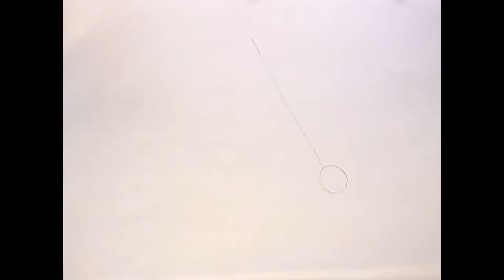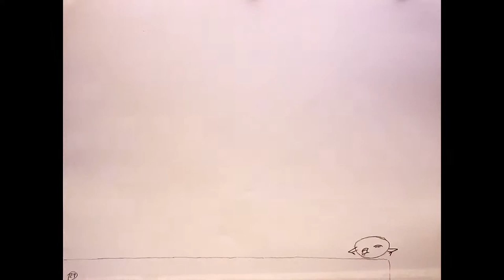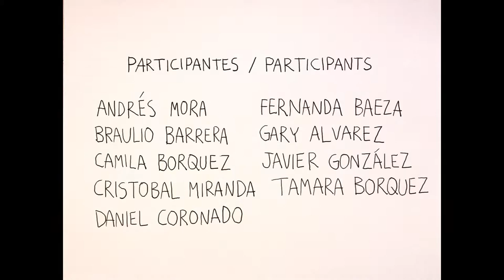Taller de Animación 2D 18 de Febrero Biblioteca Pública Paul Harris, Puerto Varas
Taller de Animación 2d gratuito en Biblioteca Pública Paul Harris, Puerto Varas, Chile, 18 de Febrero de 2017.

Participantes:
Fernanda Baeza, Daniel Coronado, Andres Mora, Cristobal Miranda, Gary Alvarez, Braulio Barrera, Tamara Borquez, Camila Borquez y Javier González.

"Choosen one" por Boktor, Holanda 2013.
Licenciado bajo una licencia Creative Commons de Atribución (3.0)

Muchas gracias a:
Andrés Sanhueza, Antonio Villamandos, Carola Céspedes, Francisca Cárcamo, Giselle Contreras, Ian Schmidt, M. Teresa Carmona, Richard González y a los anónimos.

Biblioteca Pública Paul Harris, Cristián Saldivia y Carla Bravo.
idea.me